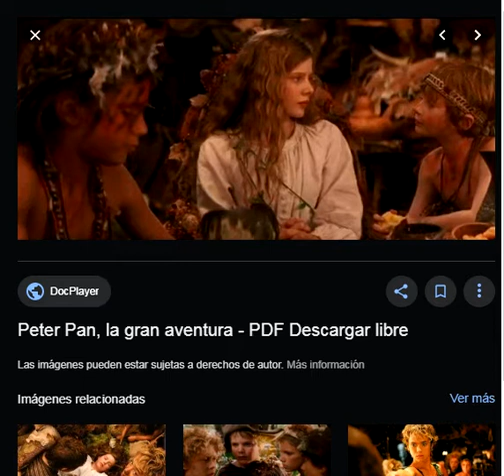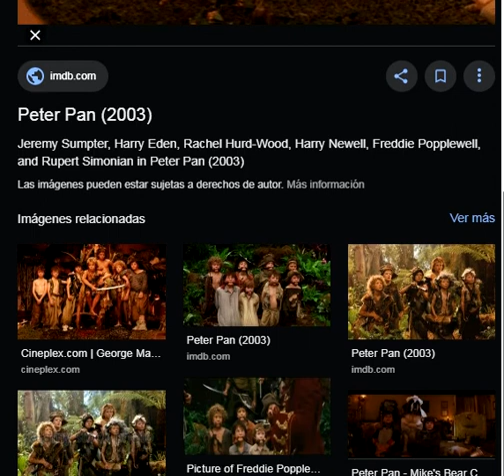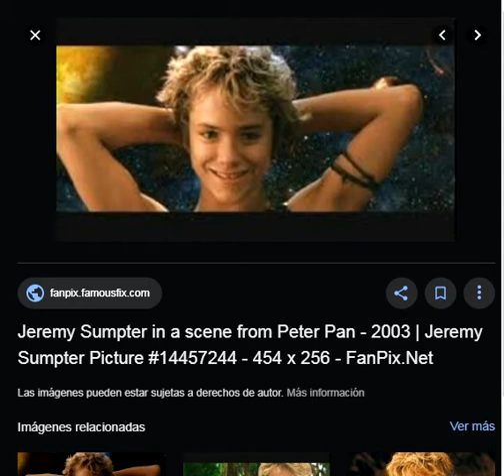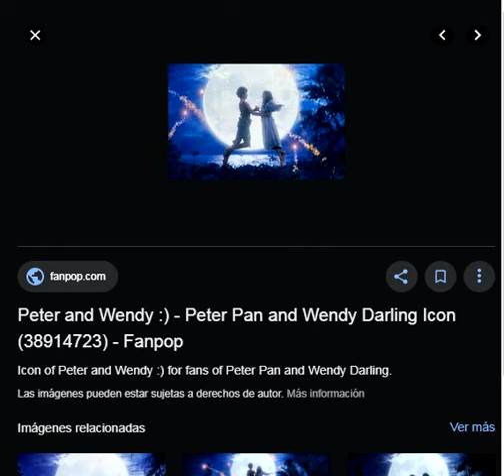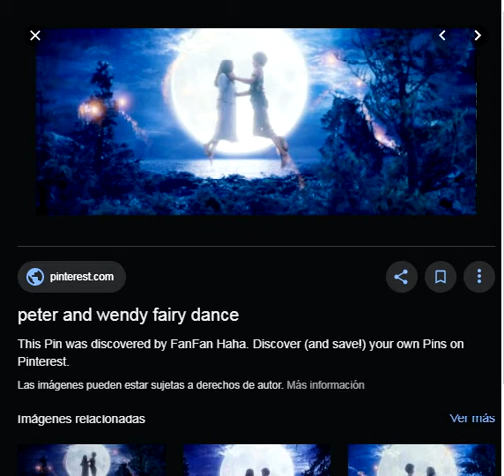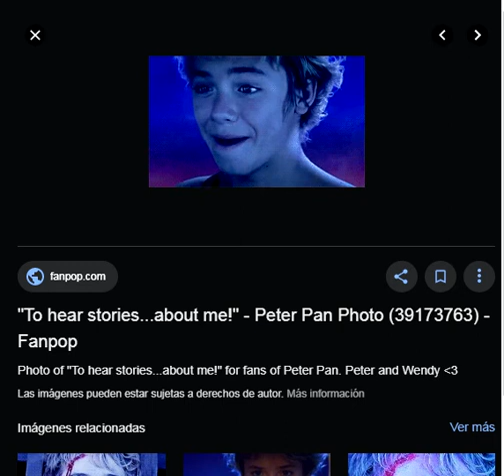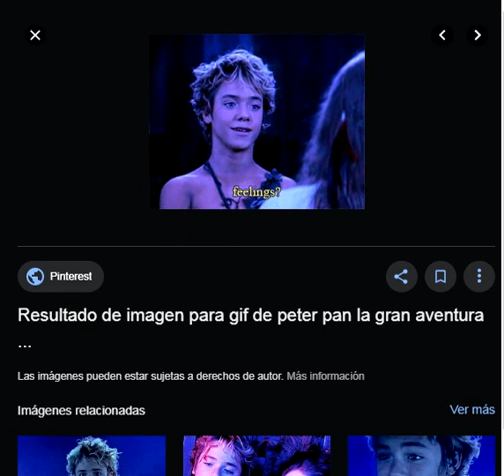Peter Pan y Wendy Cap 10 El hogar Feliz